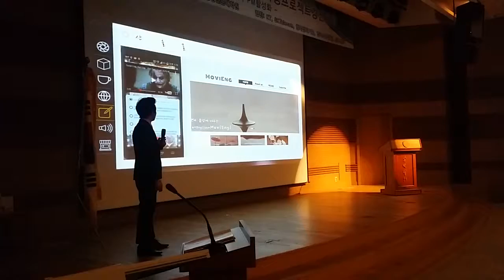Project_Management_(MoviEng)